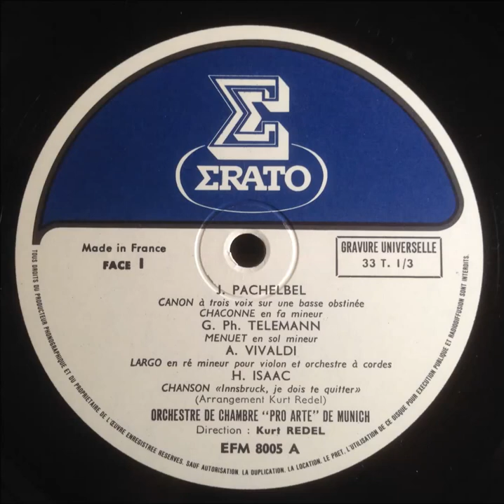Pachelbel - Canon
Munich Pro Arte Orchestra
Conducted by Kurt Redel